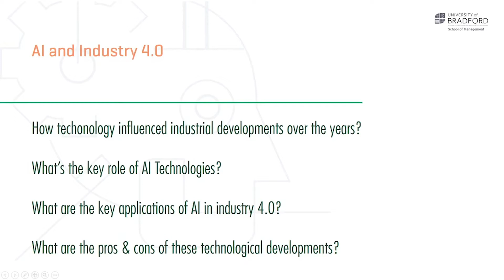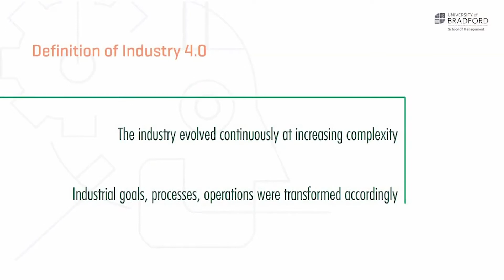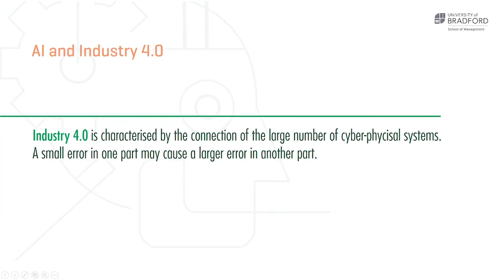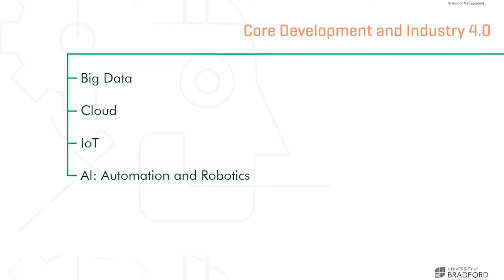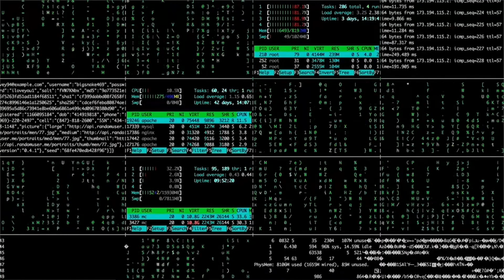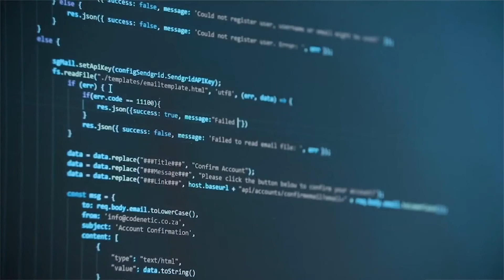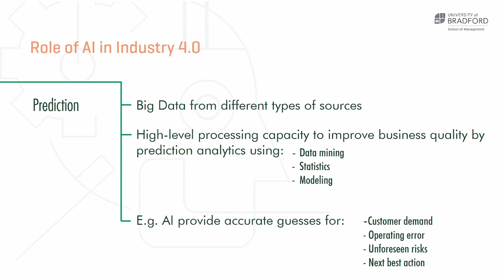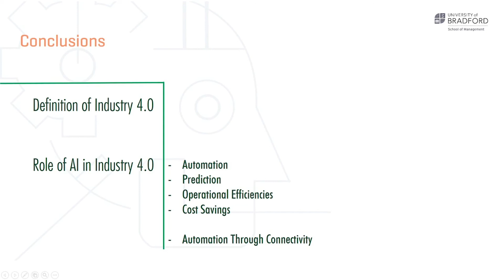Artificial Intelligence and Industry (part 1)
From driverless cars to virtual doctors, artificial intelligence (AI) is transforming the way we live, work, travel, and do business. The expertise of British AI companies, some of the world’s most innovative, will contribute hugely to an increase in local economic growth and productivity.